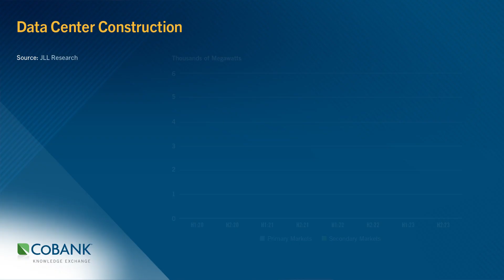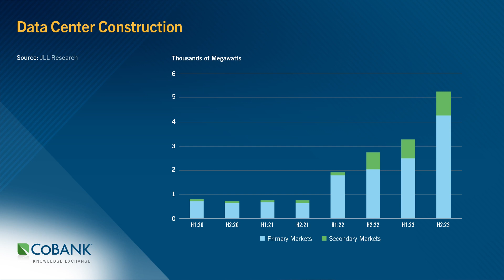The Rural Revolution is Coming as Generative AI Drives Hyperscale Data Centers | Knowledge Exchange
Generative artificial intelligence has taken the data center market by storm and operators are scrambling to stand up new locations to meet its surging demand. Data center demand is wreaking havoc on the energy complex. The imbalance in energy markets’ supply and demand – combined with generative AI’s energy-intensive data processing – is forcing data center operators into secondary and rural markets.

Read more in Jeff Johnston’s report, “The Rural Revolution is Coming as Generative AI Drives Hyperscale Data Centers”

About CoBank
CoBank is one of the largest private providers of credit to the U.S. rural economy. The bank delivers loans, leases and other financial services to agribusiness, rural infrastructure and Farm Credit customers in all 50 states.